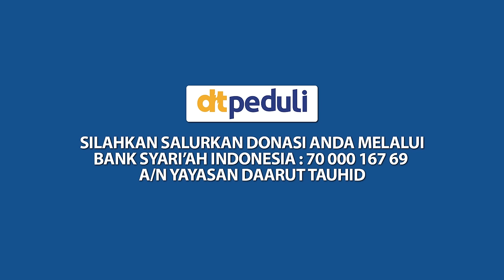KH. Abdullah Gymnastiar | Amalan Pembuka Pertolongan Allah